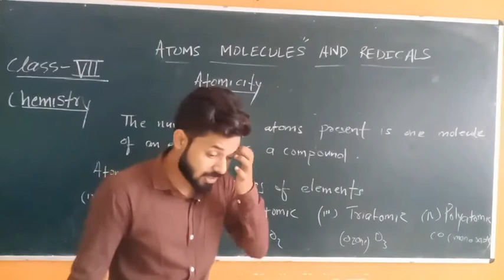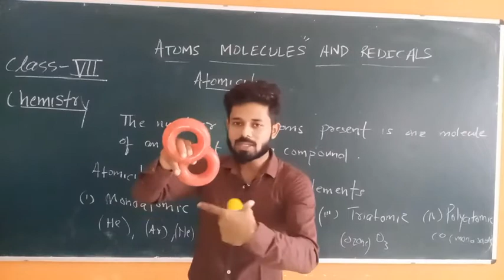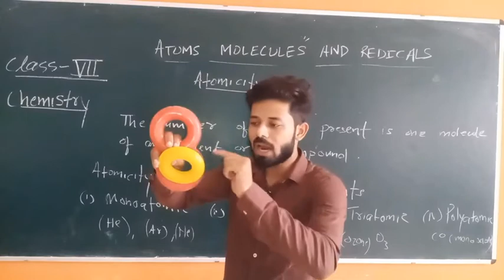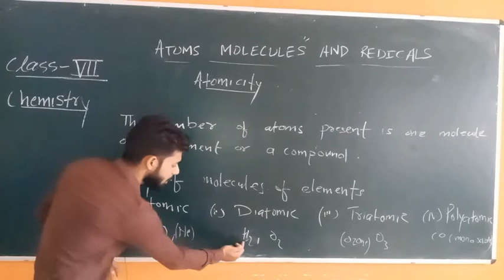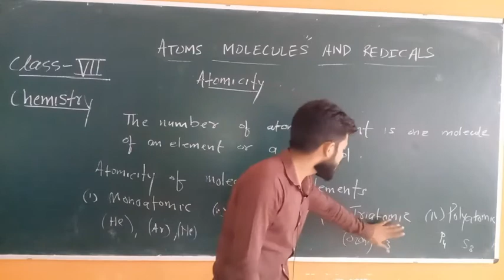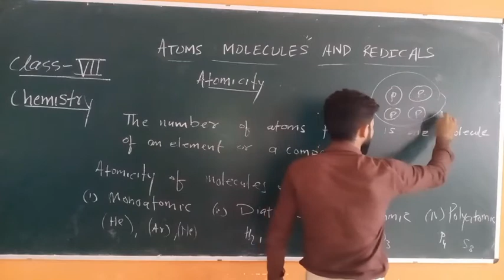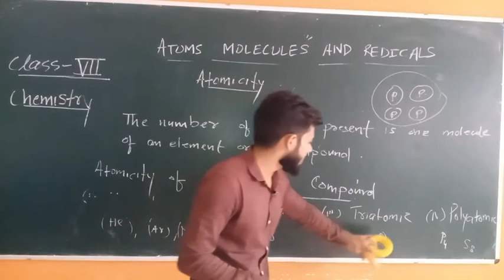Class VII (chemistry)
Atomicity